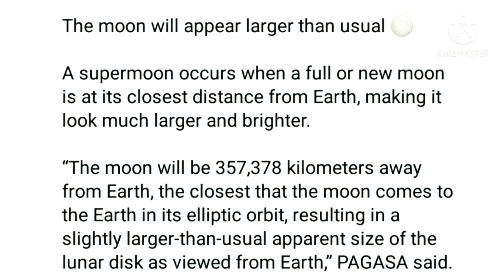Stunning Time lapse-"Super Moon 2021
Ang Full Moon ngayong Abril ay binansagang Pink Supermoon dahil sa American Wild Flower o tinatawag na Pink Moss "Phlox na kinalimitang namukadkad sa tuwing spring o tagsibol  na sinasabayan nman ng Super Moon kung saan nasa Perigee o pinakamalapit ang distansya ng buwan sa Earth.04-27-2021